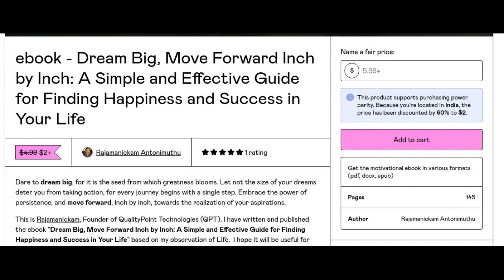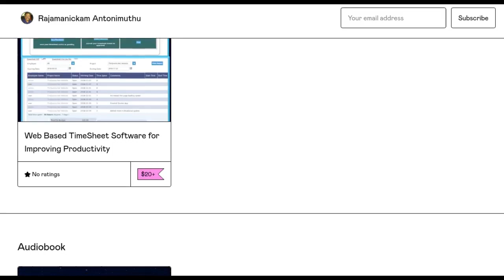Using Gumroad to sell products and earn as affiliate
Now you can get my ebooks with a huge discount by using the discount code QPT.

Unlocking Google Bard: A Beginner's Guide to Unleashing Your Creativity and Productivity